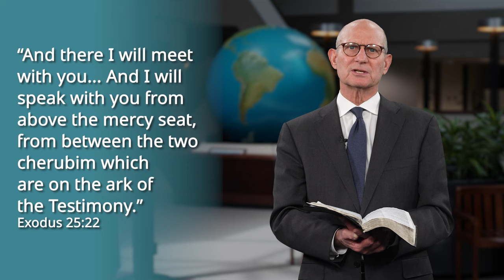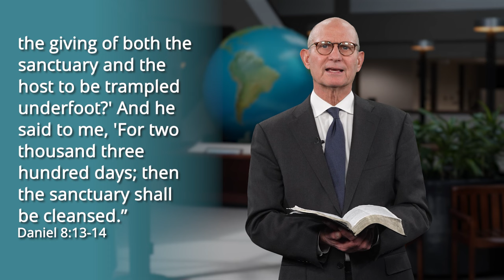A Message from Pastor Ted Wilson: The Sanctuary Service and Righteousness by Faith, Pt. 2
What is Jesus doing in Heaven right now? This week, Pastor Ted Wilson, president of the General Conference of Seventh-day Adventists, explores the Biblical basis for Adventist belief #24, “Christ's Ministry in the Heavenly Sanctuary,” focusing on how Jesus' ministry in heaven, as described in Hebrews 8:2, relates to the earthly sanctuary service and our understanding of righteousness by faith.

Follow this weekly series with Pastor Ted Wilson to counter the devil's deception with the truth of God.